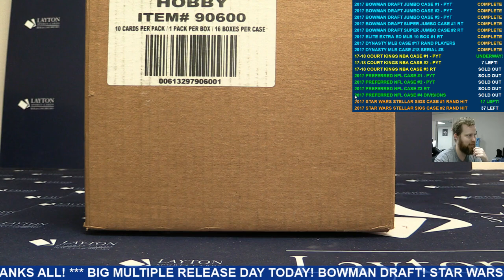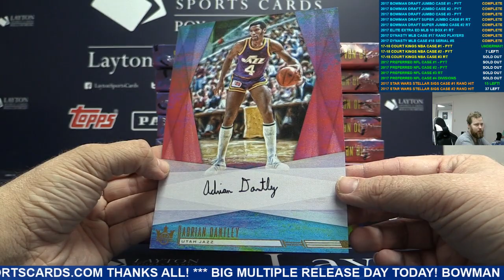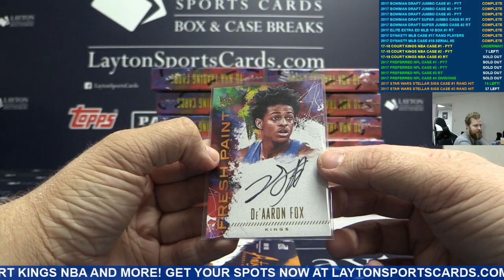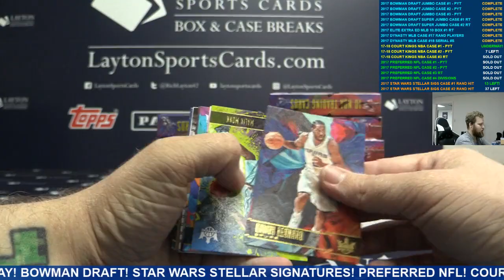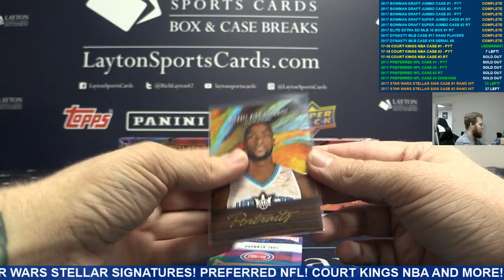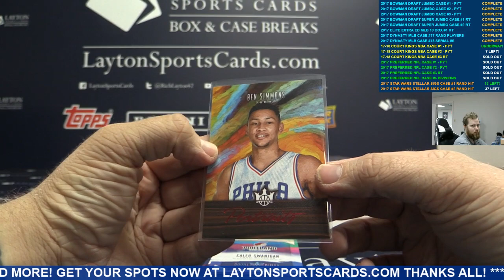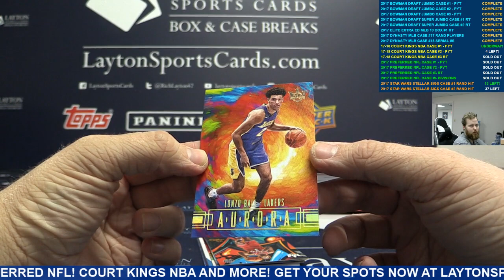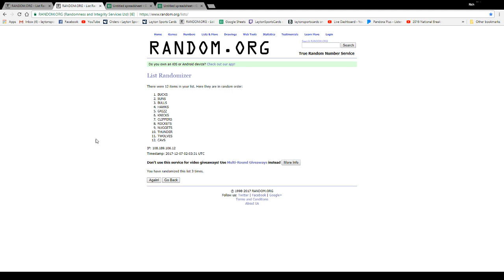2017 18 Panini Court Kings Basketball Hobby 16 Box Case Break #1 – PICK YOUR TEAM